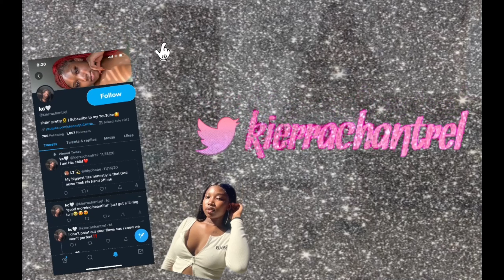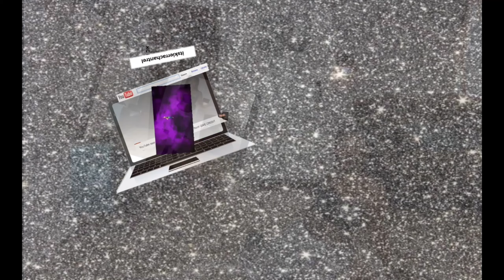get pampered with me | nails, toes & eyebrow wax *itskierrachantrel*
❓FAQ❔
age: 20
camera: iPhone XR
edit with: PowerDirector